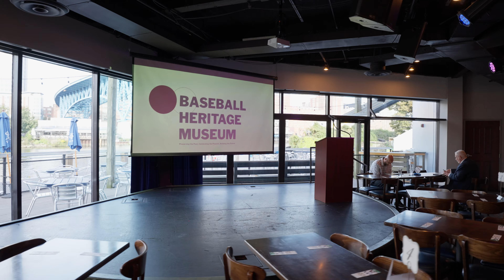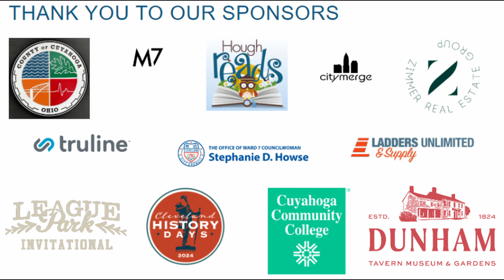Baseball Heritage Museum Presents: Champions Awakened: A Tribute to the 1945 Cleveland Buckeyes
Champions Awakened: A Tribute to the 1945 Cleveland Buckeyes is the inaugural program in a year of events commemorating and celebrating that team and their win in the 1945 Negro League Championships.

Go to Baseballheritagemuseum.org for more information.